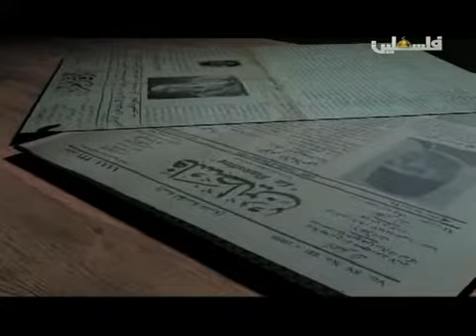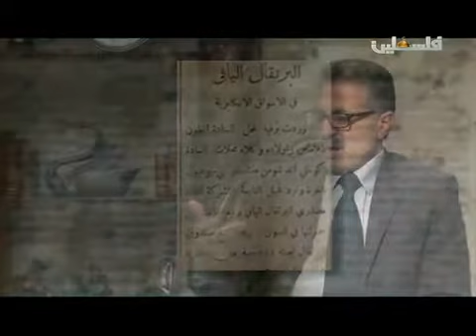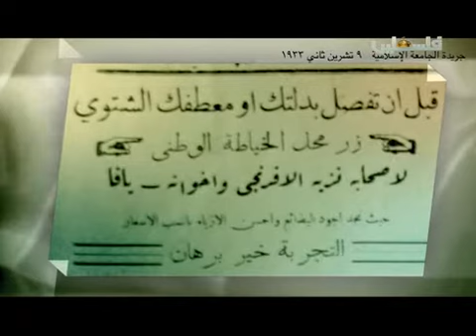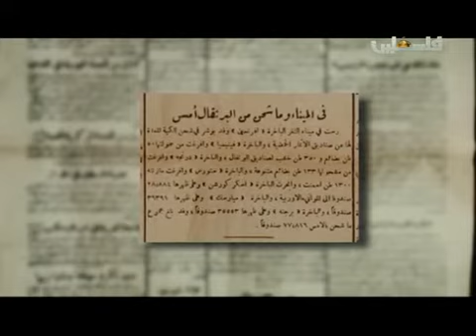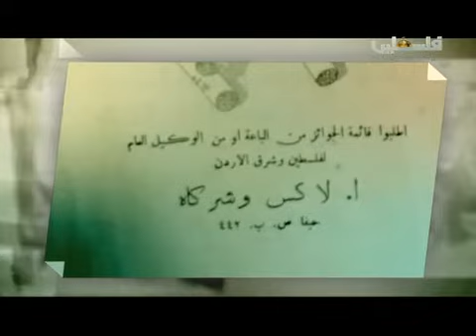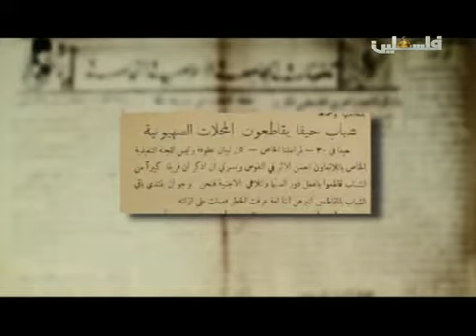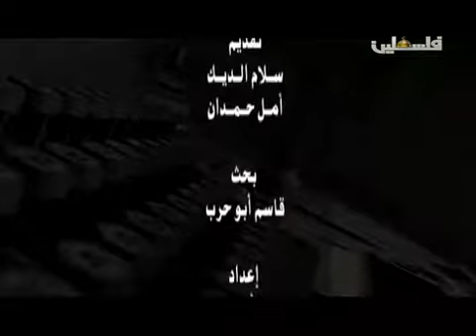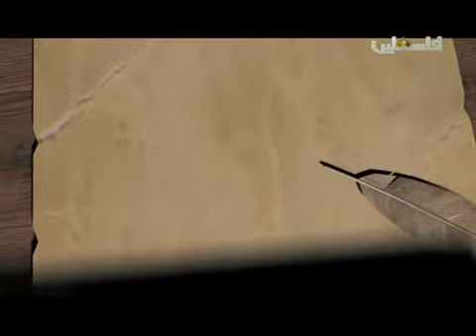اقلام تحت الانتداب - عزمي عوض - 23/3/2016